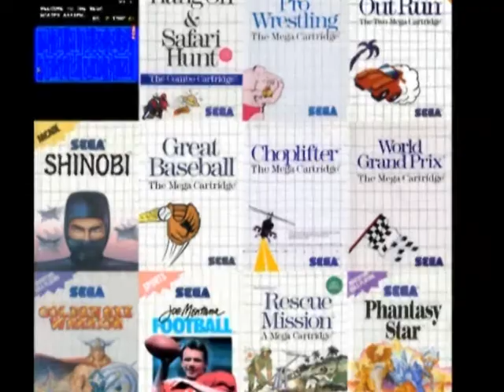Console Wars of the Past 2.05 - Sega Master System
Part of NewGenGamers.com's series that helps to bring to life the feel of classic systems through video, audio, written word, and more. Featuring Ray Tennant and Ron Whitmer as the players.